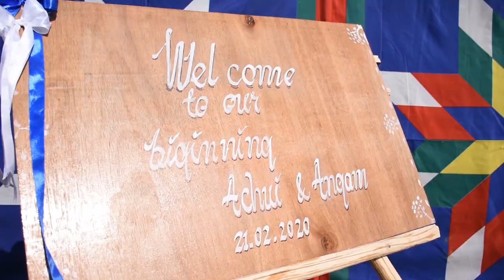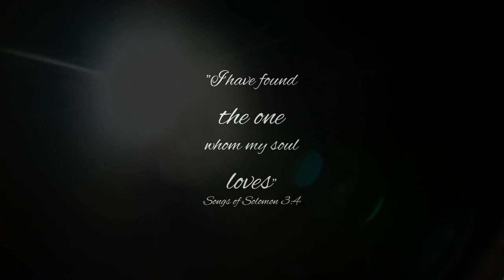Worngam + Achui | Tangkhul Naga wedding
21st Feb.2020